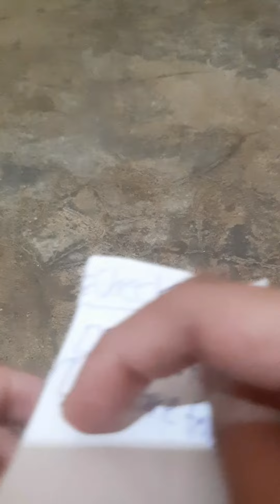unboxing frames blind bag